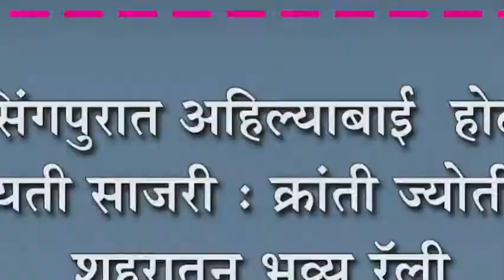जयसिंगपुरात अहिल्याबाई होळकर जंयती साजरी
जयसिंगपुरात अहिल्याबाई  होळकर जंयती साजरी : क्रांती ज्योतीची शहरातून भव्य रॅली